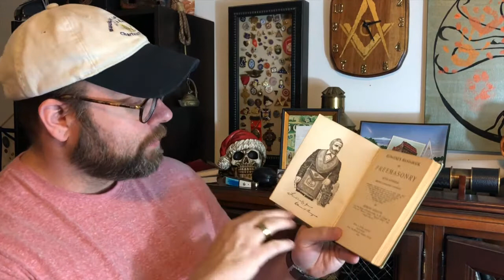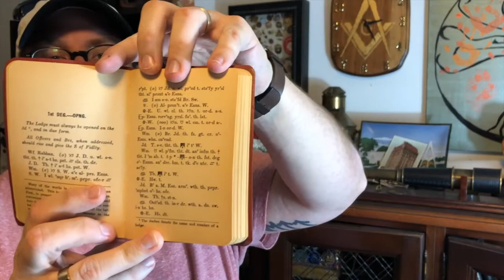Masonic Curators - 018 - Exposes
Today, I show off a couple Masonic Exposes which I acquired a few years ago. Some are relevant, some are very different. Coded? Non Coded? All kinds...